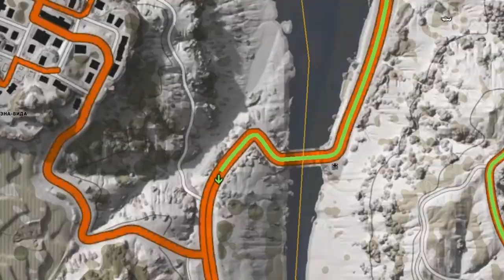Tom Clancys Ghost Recon Wildlands # 2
убийство второго главаря , в Tom Clancys Ghost Recon Wildlands
Поиск повешаного